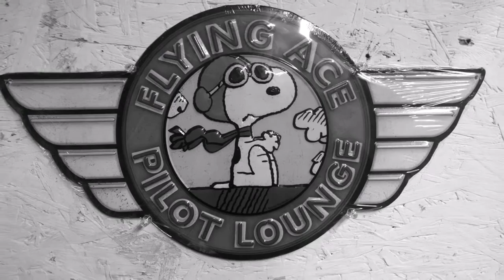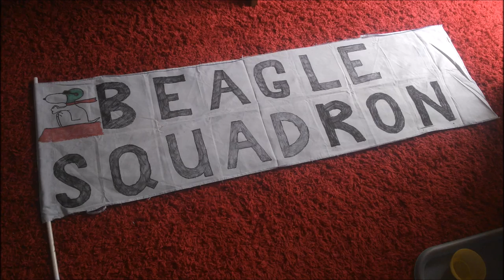THE RC GROUPS BEAGLE SQUADRON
The red baron motion picture soundtrack

Parkzone se5a beagle squadron